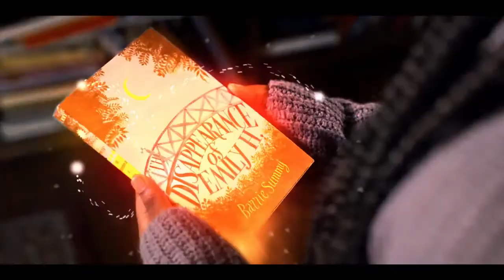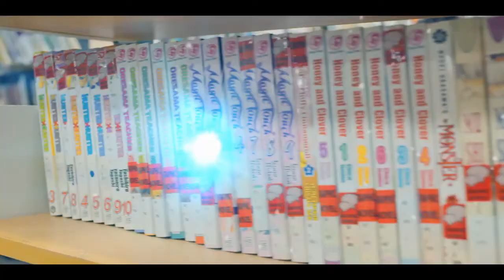Ghostwriter Season 1 (Official Trailer)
When a ghost haunts a neighborhood bookstore and starts releasing fictional characters into the real world, four kids must team up to solve an exciting mystery surrounding the ghost's unfinished business.

while also giving you glimpses into our current channel full of New Movie and Games Trilers,